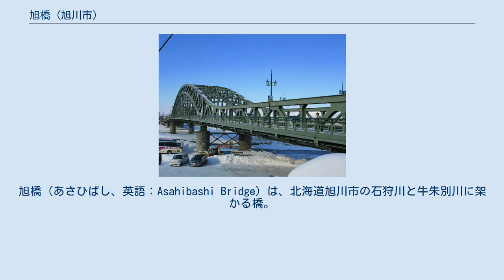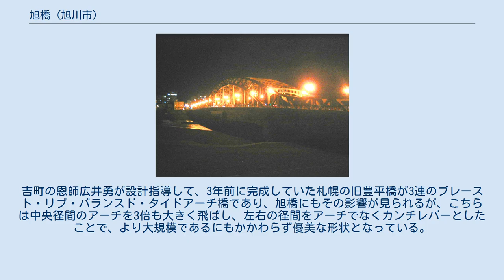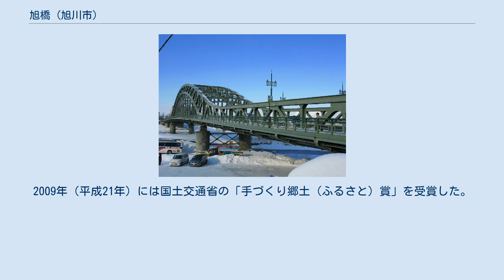旭橋 (旭川市)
旭橋（あさひばし、英語：Asahibashi Bridge）は、北海道旭川市の石狩川と牛朱別川に架かる橋。
 国道40号（昭和通）の橋であり、かつては大日本帝国陸軍第7師団司令部に通じる道路として重要な役割を担ってきた。
現在は上下流にも橋梁があり、交通が分散されている。
 旭川市を象徴する橋として「旭川八景」に数えられており、「土木学会選奨土木遺産」、「北海道遺産」にも選定されている。
また、豊平橋（札幌市）、幣舞橋（釧路市）と並んで「北海道三大名橋」と称されたが、現在ではそのうち旭橋のみが架橋当時からの姿を残している。
 1892年（明治25年）、現在の旭橋の位置に幅1間（1.8m）、長さ50間（90m）の土橋が架設された。
1894年（明治27年）には北海道庁が高欄付の「鷹栖橋」と名づけた木橋を架設した。
1898年（明治31年）の出水で流出したが、直ちに同型の橋に架け替えられた。
 初代の旭橋は、1904年（明治37年）に北海道庁技師山岡三郎の設計により架けられた鋼橋（全長約104m、幅5.5m）で、それ以外の部分は依然として木造であった。
、山岡が当時の奥田町長に相談したところ、「字面も語調も良い『旭橋』としては」ということで命名された。
この旭橋は大正時代後期になると側径間の木製部分を中心に老朽化が進み、都市拡大に伴う交通量増加に対応できなくなっていった。
また、第7師団庁舎へ通じるため軍事上も重要な橋梁であり、やがて架け替えの必要に迫られた。
 1927年（昭和2年）、北海道大学工学部長の吉町太郎一に設計指導を依頼し、「旭川のシンボルになる橋」と考えて内務省と協議した結果、橋梁形式にブレースト・リブ・バランスド・カンチレバー・タイドアーチ橋を採用することになった。
 この構造では、トラス状に補強された二重のアーチ（ブレースト・リブ・アーチ）によって中央径間を大きく取り、そこに生じる下向きの力を、両側径間に張り出した片持ち梁（カンチレバー）を支持する上向きの力として利用することでバランスを取り、かつ中央径間では桁を（アーチのタイとして）張力を負担させ下路式アーチを構成して支点に生じる水平力を大幅に減らすことで、橋脚や基礎の構造を簡素化している。
吉町の恩師広井勇が設計指導して、3年前に完成していた札幌の旧豊平橋が3連のブレースト・リブ・バランスド・タイドアーチ橋であり、旭橋にもその影響が見られるが、こちらは中央径間のアーチを3倍も大きく飛ばし、左右の径間をアーチでなくカンチレバーとしたことで、より大規模であるにもかかわらず優美な形状となっている。
 日本国内で同じ形式の橋は、白鬚橋（東京都、1931年竣工）、忠節橋（岐阜市、1948年竣工）が現存しているほか、新たに北上大橋（一関市、2003年）で採用されている。
 当時の旭橋の両正面には軍人勅諭綱領を書いた青銅製の旭日章を模した大額が掲げられ、通行する者は立ち止まってお辞儀や敬礼をし、市電車内では車掌が通過時に「気をつけ！」と号令をかけたという。
戦時中には多くの兵士が旭日章の下を通って満州、ノモンハン、中国大陸、アリューシャンへと出征して行った。
軍都旭川を象徴する橋であったが、終戦とともに旭日章は撤去された。
 『旭川夏まつり』期間中は橋から放水やライトアップが行われ、『旭川冬まつり』は旭橋河畔会場でも行われる。
旭橋周辺の河川敷は「リベライン旭川パーク」として整備されている。
石狩川上流側に金星橋、下流側に新橋、牛朱別川に緑橋が架けられている。
 歴史ある旭橋を後世に語り継いでいこうという市民グループ（市民団体）「旭橋を語る会」が2005年（平成17年）に結成された。
市民公開講座や塗装工事の現場体験など、幅広い年代に向けて旭橋と関わる機会を設けて、親しみを深める取組みを行っている。
2009年（平成21年）には国土交通省の「手づくり郷土（ふるさと）賞」を受賞した。